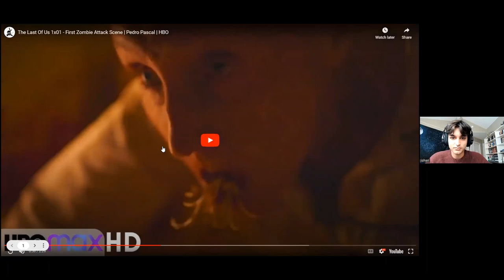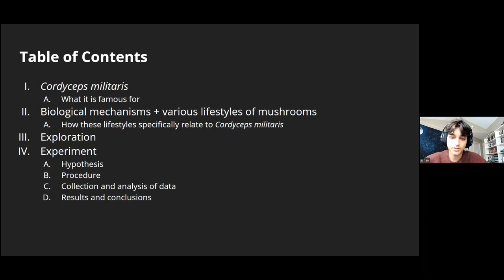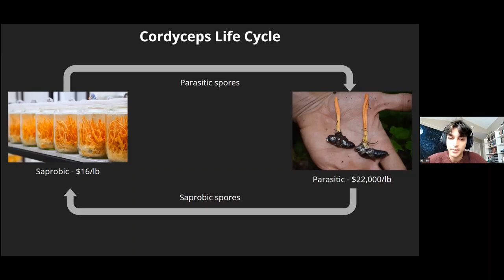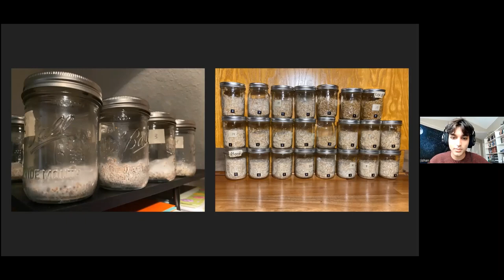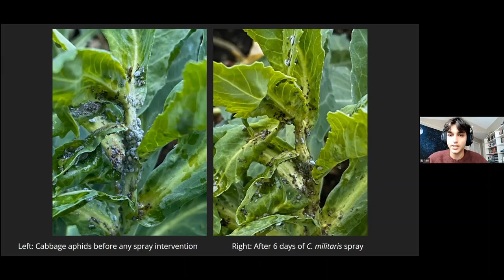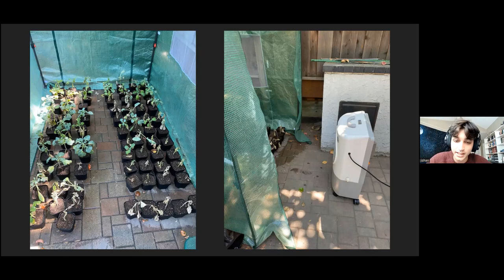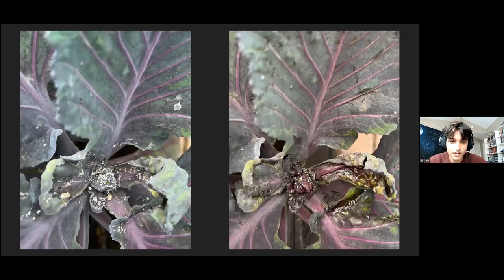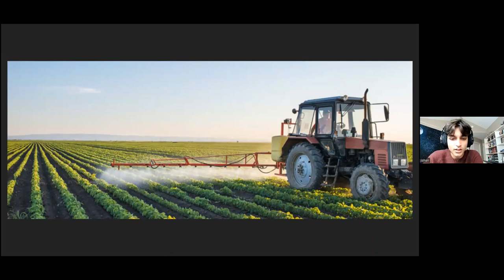MSSF March 2023; Ishan Bhatia - Cordyceps militaris: Friend to Humans, Bane to Pests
We need food to survive. But as agriculture expands to feed a rapidly growing global population, we face a problem: pests. They relentlessly attack our crops, threatening the stability of our food supply. Even worse, while the age-old solution to this problem, pesticides, are effective at warding off damaging insects, their widespread use harms our health and the environment, eventually causing insects to develop genetic resistance. In his speech, Ishan will discuss his experiments using the mushroom Cordyceps militaris as an effective alternative to toxic commercial pesticides — how he planned his experiment, the results of his experiment, and potential implications to the field of agriculture.

Ishan Bhatia (17) is a senior at Lynbrook High School who has, over the course of his high school years, developed a passion for microbiology, biochemistry, and biotechnology through his research on Cordyceps militaris. In his free time, he likes to hang out with friends, sing, play the French Horn, and play video games.